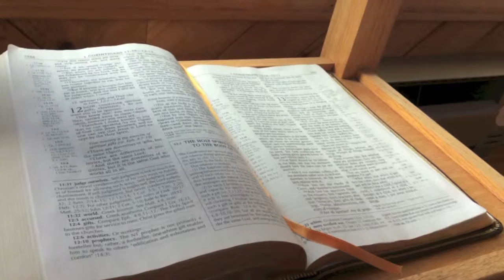Crystal Wedding Chapel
Crystal Wedding Chapel news story for my journalism senior capstone class